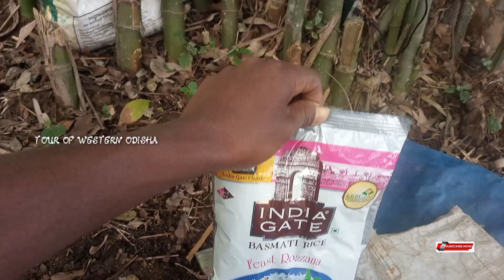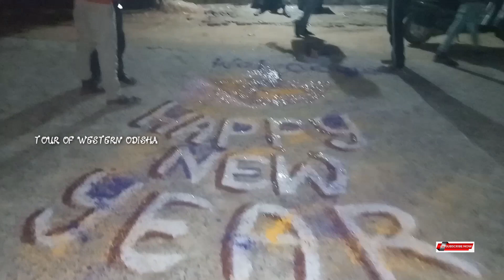HAPPY NEW YEAR 2022 BLOGS,, ନୁଆଁ ବର୍ଷର ଭୁଜି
Happy New year 2022 bhuji blogs  food explore

tour of western odisha